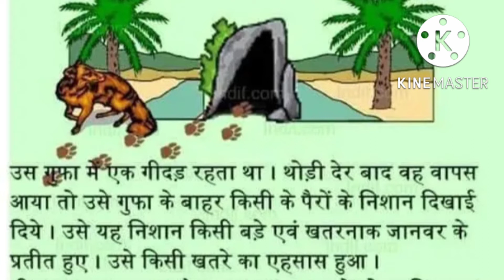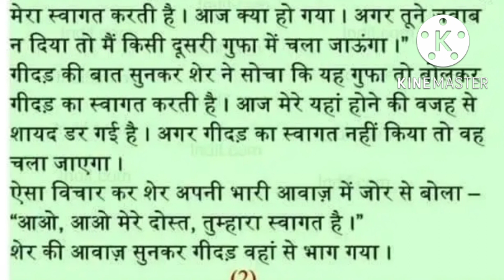Bolti Gufa🍩🍩 by thakurswatisingh Kids Stories and poems/ Kids Songs/ Nursery Rhymes